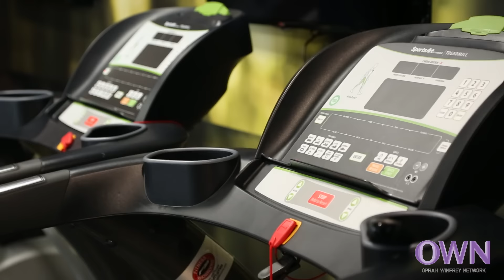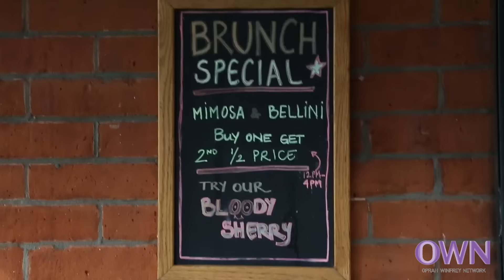"Masking as Masc" - Kai - EP. 2 - Oprah Winfrey Network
Forced under the pressure of Hollywood's masculine demands, Kai attempts to rebrand his image while struggling to overcome his overtly feminine nature.

Starring: Kai Cameron, Josie Craven, Matt Lima, and Kyla Young.

Filmed by Maddie Cordoba.